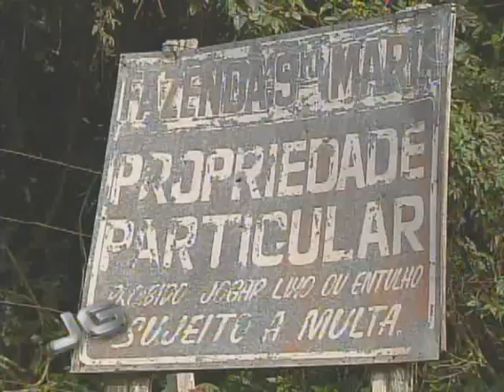Agricultores na rota do Rodoanel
Isolados há três gerações ao pé da Serra da Cantareira, um grupo de agricultores portugueses terá que deixar o local. Nas terras cultivadas há anos por eles, passará um trecho do rodoanel. A área ocupada foi arrendada há mais de oitenta anos pela família Alcântara Machado e como os agricultores não têm a posse, não sabem para onde ir quando começarem as obras do trecho norte da rodovia

Tema: Urbanização